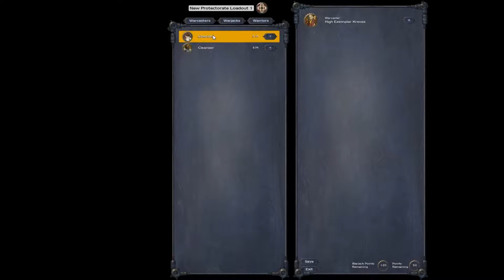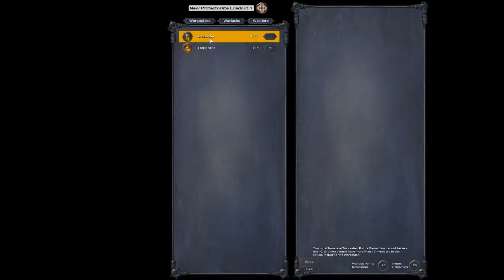RUSHGERM - Warmaschine tactiks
vazení diváci, toto je demo hry Warmaschine taktiks tak koukejte, samozrejme vam budu vdecny, pokud me video ohodnotite